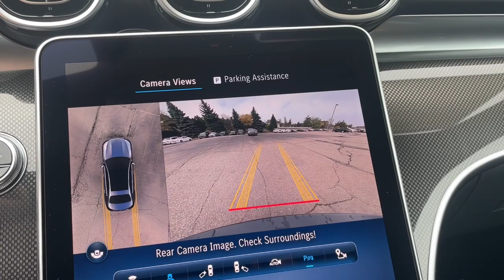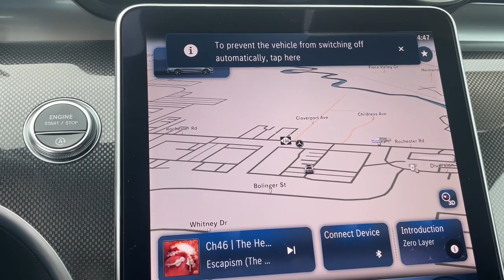2024 Mercedes-Benz C-Class Rochester, Troy, Dearborn Heights, St. Clair Shores Bloomfield Hills M240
Graphite Gray Metallic New 2024 Mercedes-Benz C-Class C 300 available in Rochester, Michigan at Mercedes-Benz of Rochester. Servicing the Rochester, Troy, Dearborn Heights, St. Clair Shores, Bloomfield Hills area.

Mercedes Benz of Rochester Hills
595 S. Rochester Rd

Graphite Gray Metallic 2024 Mercedes-Benz C-Class C 300 4MATIC 4MATIC 9-Speed Automatic 2.0L I4 Turbocharged 4MATIC AMG Body Styling AMG Line Exterior AMG Line w/Night Package Apple CarPlay/Android Auto Burmester 3D Surround Sound System Exclusive Trim Package GUARD 360 Heated Front Seats Illuminated Door Sills MB Navigation MB-Tex Dashboard Music Streaming Night Package Panorama Sunroof Perforated Brake Discs Sound Personalization Sport Suspension w/Sport Steering System Star Grille Surround View System Wheels: 18 AMG 5-Spoke w/Black Accents.brbr24/33 City/Highway MPG